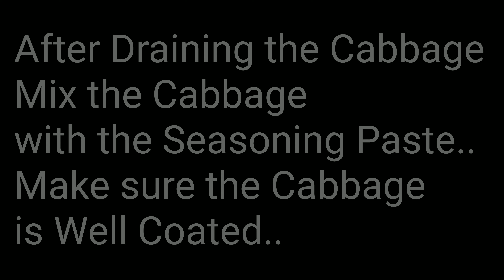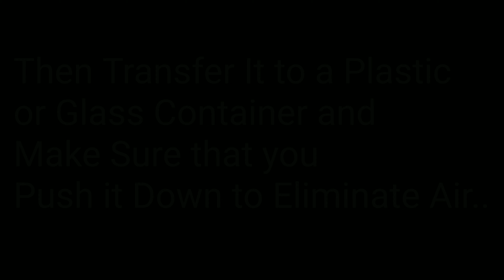Homemade Kimchi (Filipino Version)(ECQ Edition)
Homemade Kimchi

2kls Napa Cabbage (Cabbage Baguio)
½cup kosher or sea salt

For the Paste:

Water
Glutinous Rice Flour
Sugar (white,, wash or brown)

For the Seasoning:

White Onion
Garlic
Ginger
Fish Sauce
Fermented Salted Shrimp
(Uncooked Bagoong.. Wash it to lessen the saltines)
Korean Red Pepper Flakes
(If you don't have,, use Red Chilli Powder and Korean Hot Pepper Paste(Gochujang))
Carrots (cut into match sticks size)
Green Onions (cut into match sticks size)
Radish (cut into match sticks size)